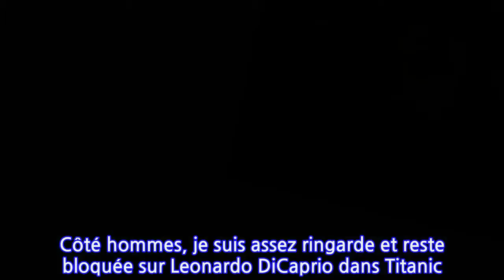"Il est physiquement mon idole" : les aveux inattendus d'une célèbre actrice...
À 29 ans, Neymar est papa d’un petit garçon déjà âge de 10 ans. Séparé de la mère de son fils depuis bien des années, le footballeur brésilien a entretenu une longue relation de six ans avec l’actrice et mannequin Bruna Marquezine et ce jusqu’en 2018. Célibataire depuis cette date, le joueur du Paris-Saint-Germain se concentre visiblement sur sa carrière footballistique… ou mise sur la discrétion en ce qui concerne ses relations amoureuses.Si Neymar est à la recherche d’une copine française, il va découvrir qu’il plaît beaucoup à une célèbre actrice française qui vient de faire son éloge en interview. Dans les colonnes de Madame Figaro, Anaïs Demoustier qui a d’ailleurs obtenu le César de la meilleure actrice en 2020, a avoué avoir un crush pour le champion."Quand j’évoque la beauté pure chez les actrices, je pense à Penélope Cruz, Marine Vacth et Golshifteh Farahani. Des femmes opposées à ce que je suis (rires) ! Ce sont des beautés puissantes, avec des caractères, qui mettent tout le monde d’accord. Je réalise que les femmes que je trouve belles ont quelque chose de sauvage, presque d’animal en elles. Côté hommes, je suis assez ringarde et reste bloquée sur Leonardo DiCaprio dans Titanic. Malgré sa candeur et sa fraîcheur dans le film, on sentait une grande virilité chez lui. Sinon, je dirais que le tennisman Stéfanos Tsitsipás est un apollon ; une statue grecque qu’on pourrait exposer dans Rome." a déclaré la comédienne de 34 ans."Il est physiquement mon idole"Et, dans un genre différent, j’associe Neymar à un léopard. Je le trouve sublime, et il est physiquement mon idole. Je ne me mets tellement pas dans ce genre de catégorie que je les regarde un peu comme si j’étais au musée… !" a continué Anaïs Demoustier, en précisant qu’elle n’est pourtant pas fan de foot. De jolis mots qui vont certainement ravir le joueur brésilien…Voir cette publication sur InstagramUne publication partagée par @anaisdemoustierofficielAliénor de la Fontaine